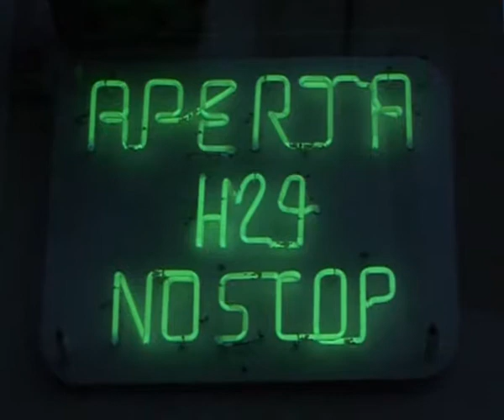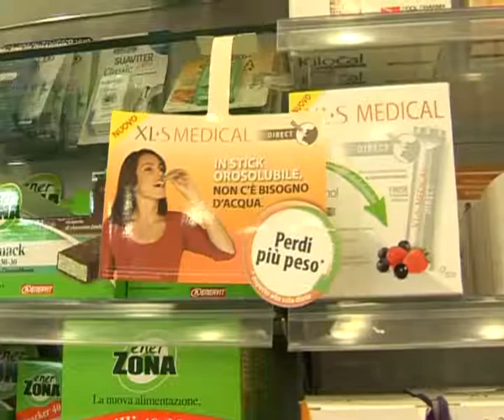FARMACIA PORTUENSE ROMA (Roma)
Vendita di prodotti omeopatici, veterinari, fitoterapia, profumeria, alimenti per l'infanzia e diabetici; sanitari, corsetteria e preparazioni galeniche. Disponibilità di ossigeno, aerosol, bilance e calze elastiche.